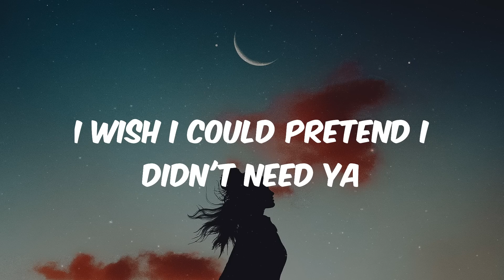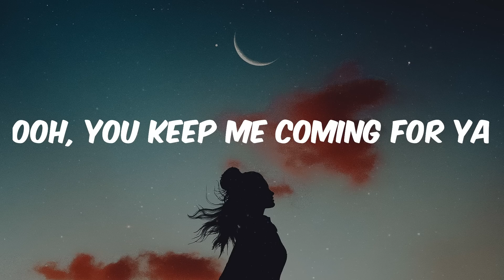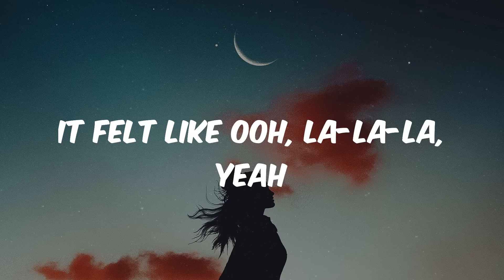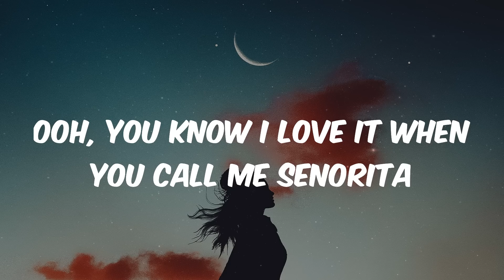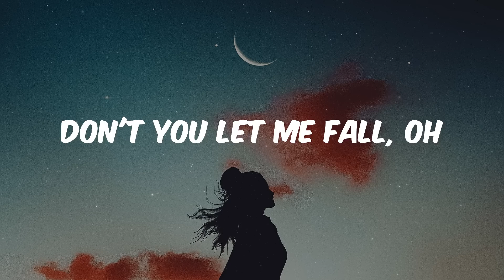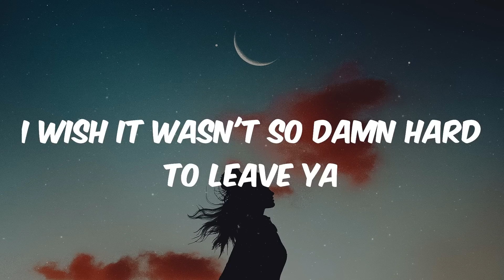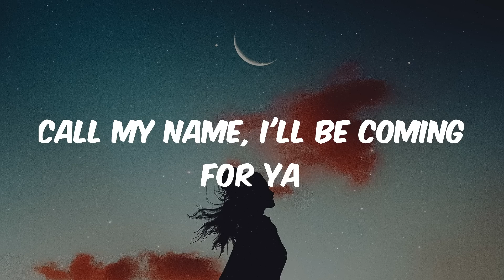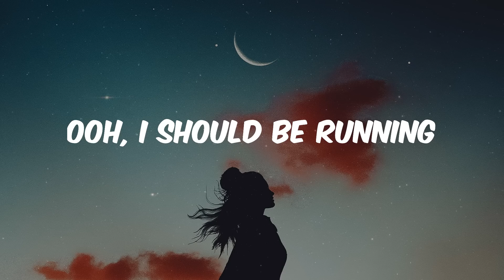Shawn Mendes Ft. Camila Cabello - Senorita (Lyrics)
Lyrics Senorita - Shawn Mendes Ft. Camila Cabello

Lyrics:
Yeah, no
Sapphire moonlight
We danced for hours in the sand
Tequila sunrise
Ooh, you know I love it when you call me senorita

Shawn Mendes Ft. Camila Cabello, Senorita, lyrics Senorita, Senorita lyrics, Shawn Mendes Ft. Camila Cabello Senorita, Senorita Shawn Mendes Ft. Camila Cabello, Shawn Mendes Ft. Camila Cabello Senorita lyrics, Senorita Shawn Mendes Ft. Camila Cabello lyrics, fresh vibes, pop hits, viral songs, trending music,